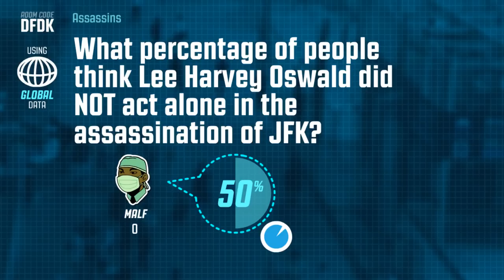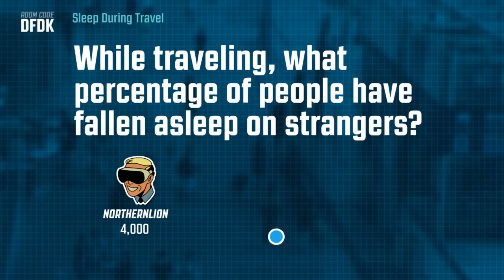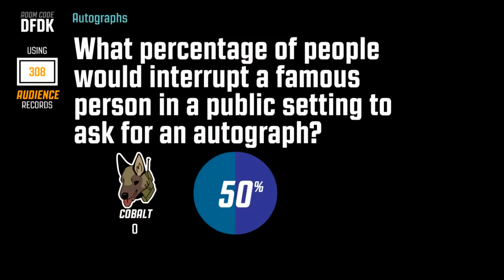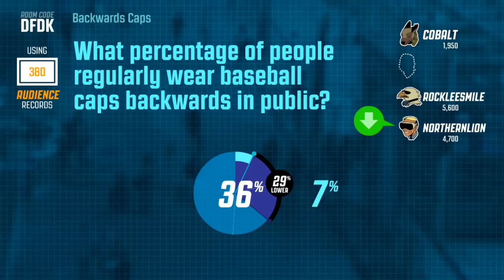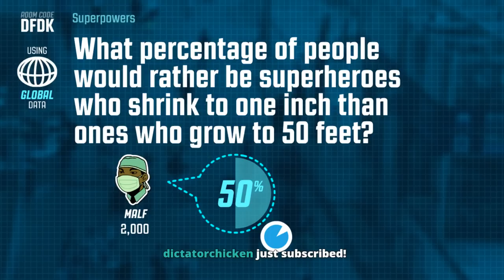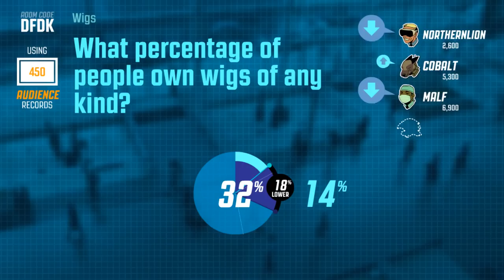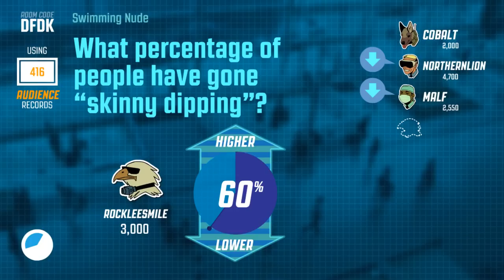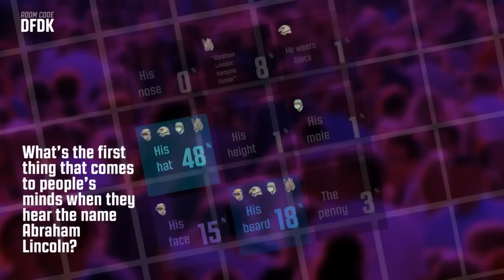The Northernlion Live Super Show! [August 3rd, 2017]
Docket: The Binding of Isaac: Afterbirth+ / Golf with your Friends / Guesspionage